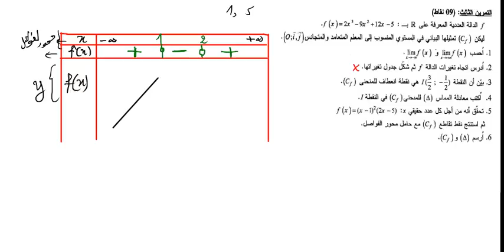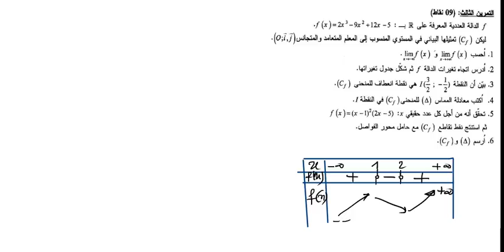حل مسألة شاملة في الدالة كثير الحدود باك 2010 اداب